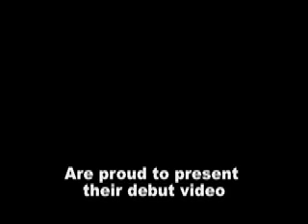P4L teaser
promo made in the winter of 07,

legit shit right here.